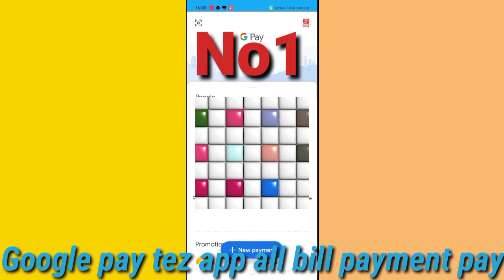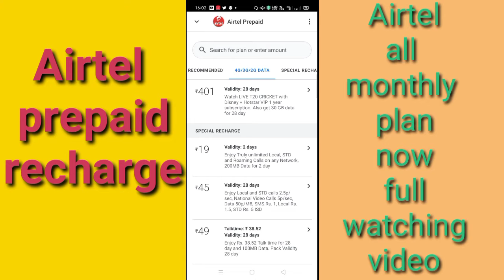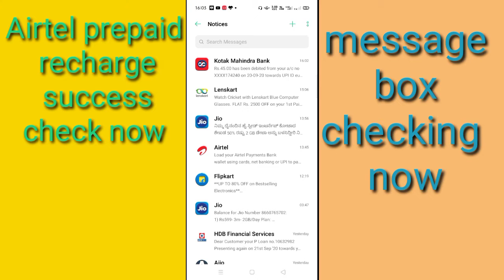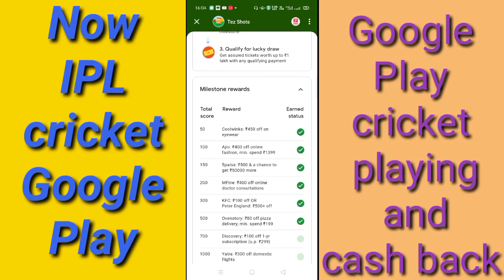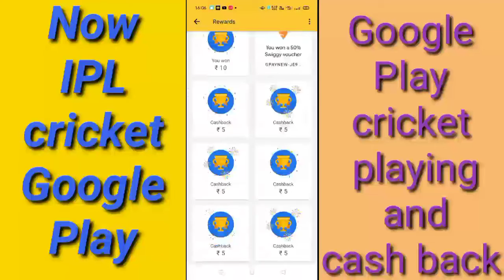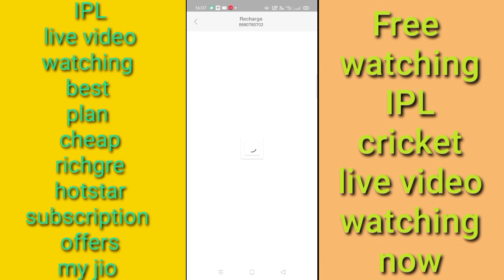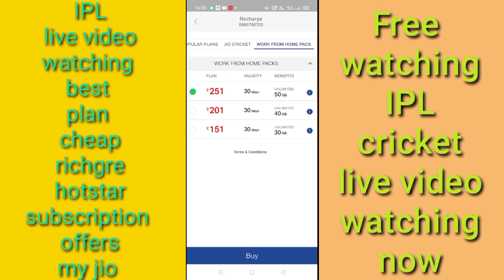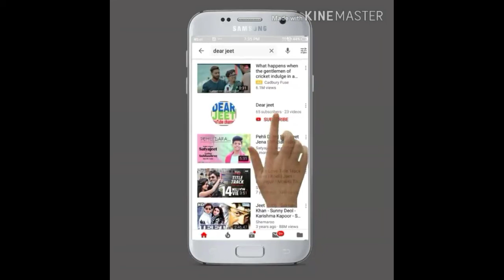IPL Free watching Google pay ipl free me kaise dekhe or Google pay me jake ipl khile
is video mein Maine bataya ki aap logon Ko Airtel ka prepaid recharge ka monthly sabse sasta aur jio cricket se aap hot star ka chips price mein recharge kar sakte hain vah bhi ek sal ke liye plus aapko kuchh ji bhi aapka mil jaate Hain
aur humne yah bhi bataya hai ki ap free me IPL cricket Kaise dekhtege

AAP MUJHE FOLLOW BHI KAR SAKTE HAIN
SOCIAL MEDIA PER JAYE

dosto agar aapko yah video achcha Lage to like comment share and subscribe to bilkul bhi karna na bhule Taki aane Wala video isase bhi achcha banakar aap log ko dikha pau
I hope ki ye video apko achcha Lage